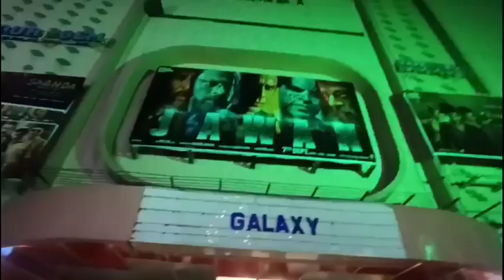Jawan movie Saturday Night show ka Andar Jaate Hue public line Bandra West Mumbai